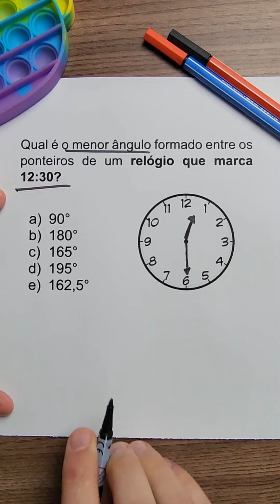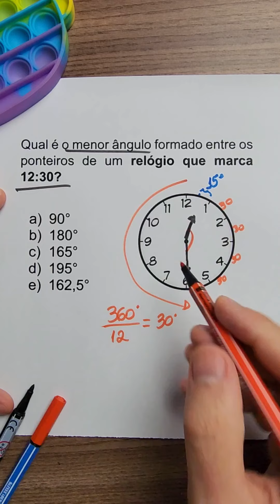Ângulos entre ponteiros!